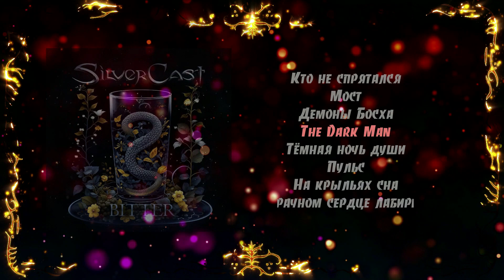SilverCast - Bitter (2023) (Мelodic Мetal)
Новый альбом Санкт-Петербургской Метал группы SilverCast - Bitter.

00:00 Кто Не Спрятался (муз. и сл. П. Шапкин)
04:24 Мост (муз. М. Казунка, сл. П. Шапкин)
08:25 Демоны Босха (муз. и сл. П. Шапкин)
13:29 The Dark Man (муз. и сл. П. Шапкин)
19:36 Тёмная Ночь Души (муз. и сл. П. Шапкин)
23:19 Пульс (муз. и сл. П. Шапкин)
27:14 На Крыльях Сна (муз. С. Валерианов, сл. П. Шапкин)
31:46 В Мрачном Сердце Лабиринта (муз. С. Валерианов/П. Шапкин, сл. П. Шапкин)

Группа Silvercast:
Павел Шапкин - вокал
Сергей Валерианов - гитара
Константин Шоршин - бас-гитара
Максим Казунка - клавишные
Иван Бойко - барабаны

Приглашенные музыканты:
Евгений Бронников - вокал(4)

Сведение/мастеринг - Анна Ануфриева, Orca Studio
Запись вокала - 2s studio & А. Тополов